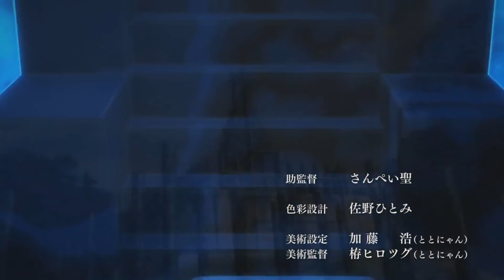Rokka no Yuusha 六花の勇者 OP Opening 「Cry for the Truth」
1er opening de Rokka no Yuusha  Braves of the Six Flowers 六花の勇者